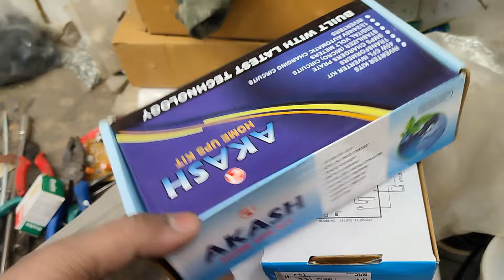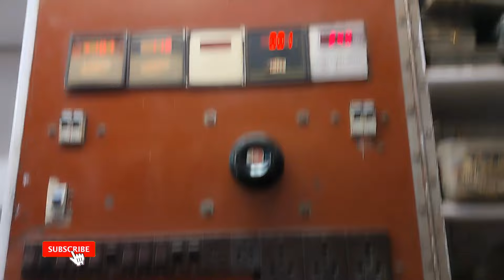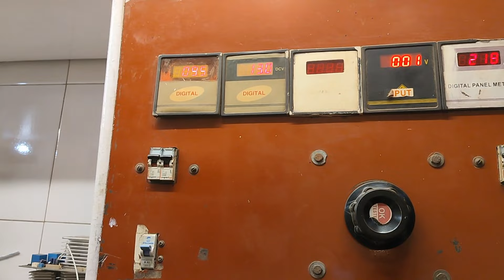power full 650va inverter तैयार करे 🔥✅inverter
Hello dosto
Aaj hamne teyar Kiya he 12v inverter 650va is inverter ko kese banaya jata he kya kya saman isme lagta he or wiring kese ki jati he Puri jankari aapko is vidio me mil jayegi dosto is inverter me ham 126 ki kit laga rhe is kit ko kisi bhi 12v square wave inverter me laga skte he is kit me VR Lage he jisse aap apne according output voltage, charging apmpire, charging cut or overload set kr skte he dosto is vidio ko dekhkar aap bhi bahut aasani se inverter bana skte he isliye ek bar is vidio ko jarur dekhe or vidio pasand aane pr vidio ko like jarur kre 🙏👍✅